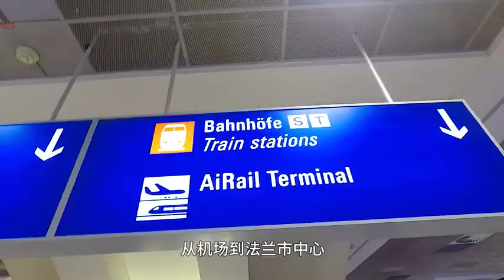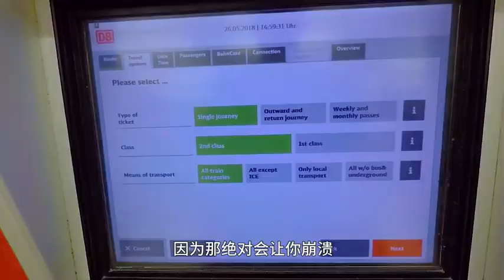🚀【德國旅行攻略】從機票簽證到交通住宿，一站式攻略乾貨，趕緊收藏！| 微博游記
微博：小恩帶你看世界